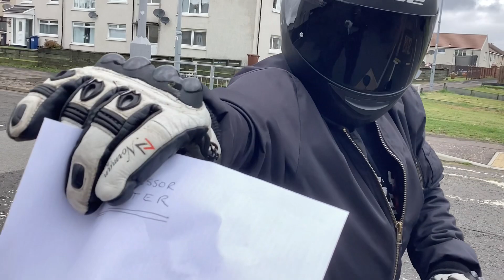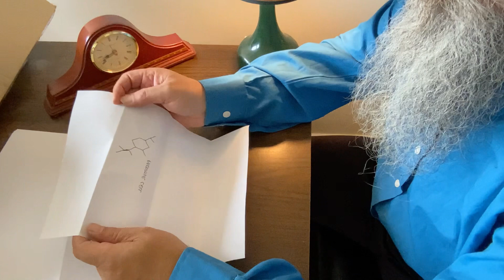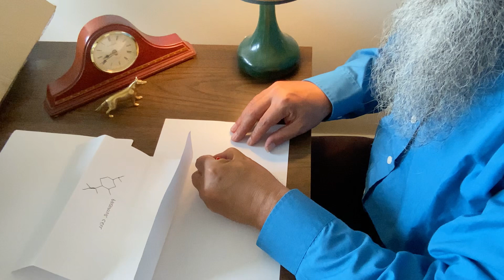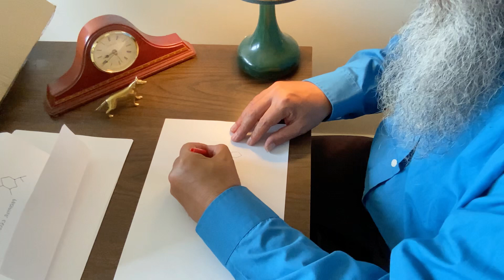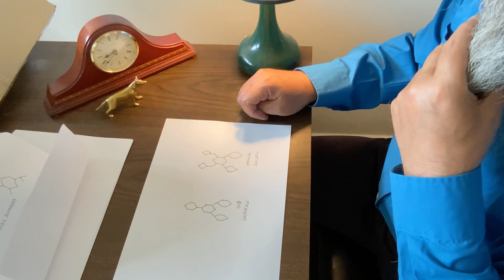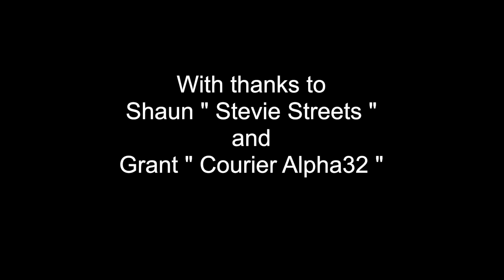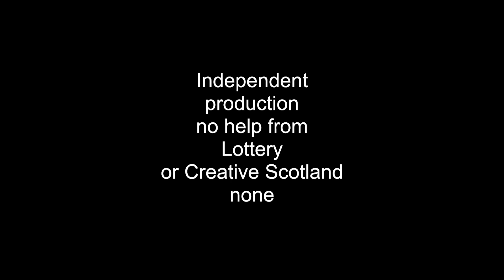Predator in Scotland Directors cut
The Alien Predator has arrived in Scotland due to prolonged heatwave , can Professor Hunter save mankind ?